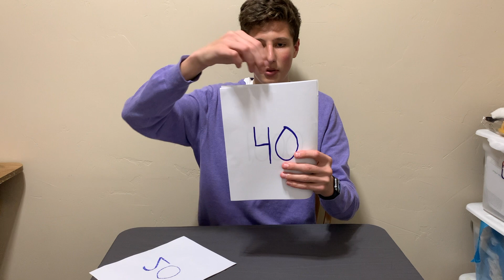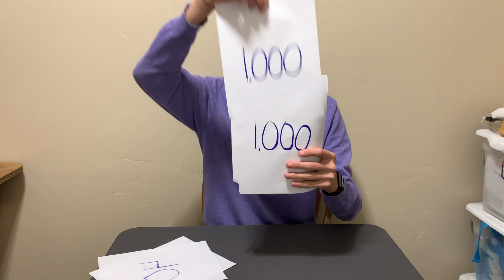90% Get This Simple Math Problem Wrong!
Most people get this simple addition problem wrong! Let's see about you. Try to correctly solve the problem shown in the video. Please don't pause or rewind the video or use a calculator. Good Luck!